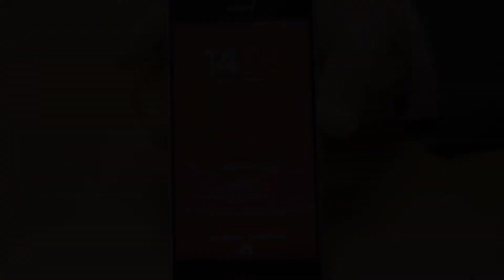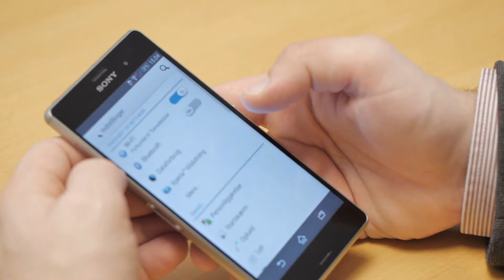Årets mobiler 2014: Sony Xperia Z3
Mobilsiden.dk ser tilbage på de telefoner som gjorde størst indtryk i år. Vi tager derfor et gensyn med Sonys smukke topmobil: Xperia Z3.